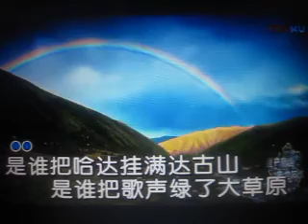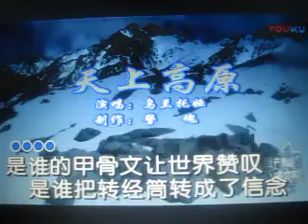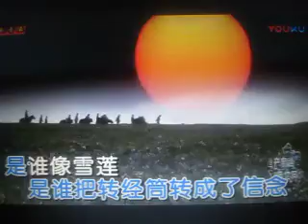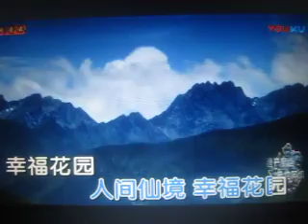天上高原【WB】（甫人_乌兰托娅）2018.6.18.